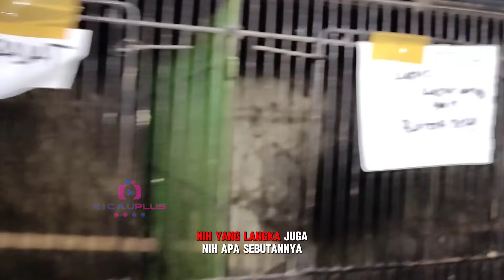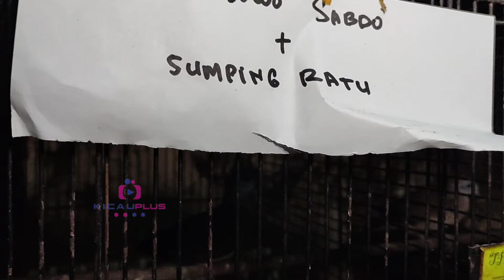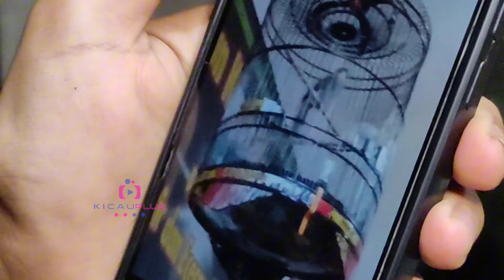REVIEW KIOS ARUN KICAU CONDET | PROMO GILA! KONIN DAMER CUMAN 70RB | HABIS-HABISAN BESOK DATANG LAGI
kios ARUN KICAU Mania
jalan condet raya, depan jalan olahraga, concet, jakarta timur